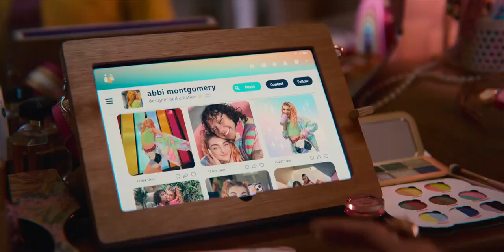Sex Education: Ruby Matthews (02x04)